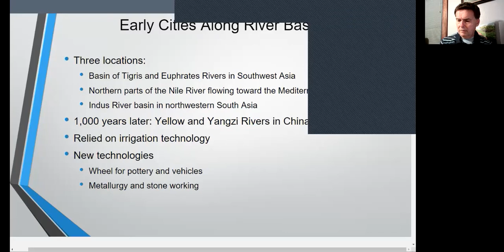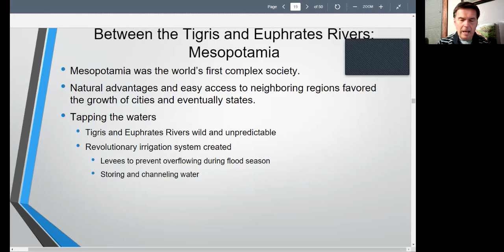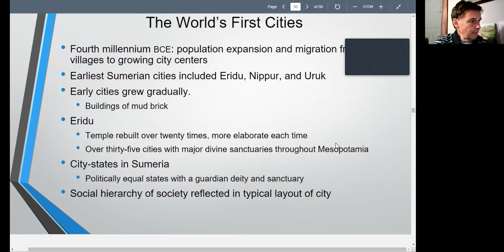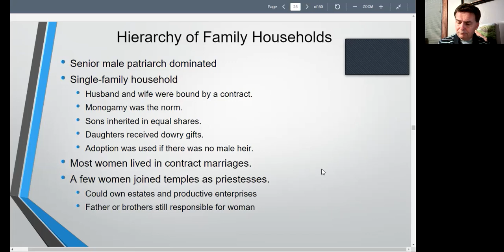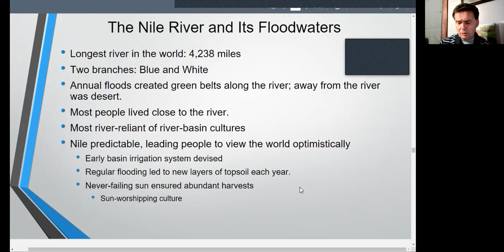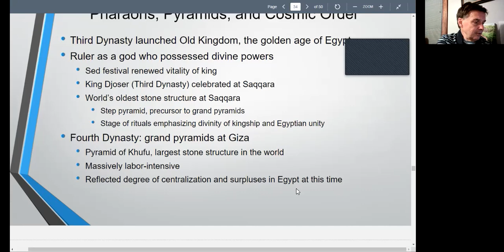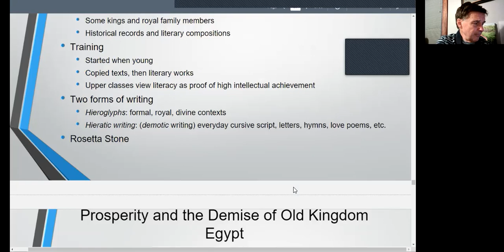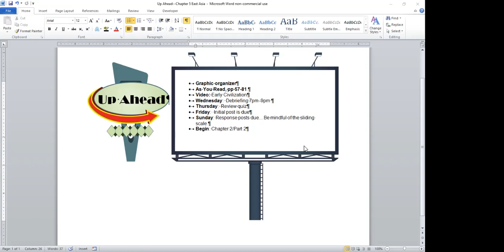World Civilizations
In this lecture the student will...
Identify the earliest river-based societies.

Analyze their shared and distinctive characteristics.

Explain the religious, social, and political developments that accompany early urbanization.